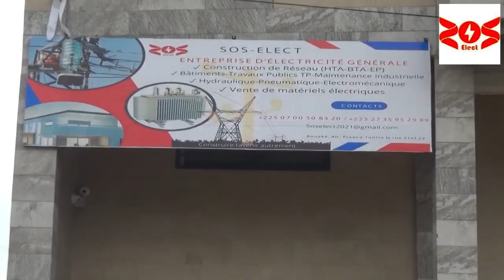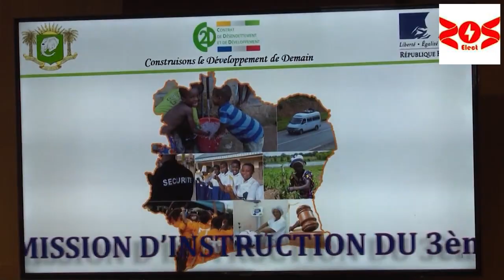COTE D'IVOIRE /INAUGURATION CENTRE DE SERVICE CIVIQUE DE BOUAKE/ SOS-ELECT HONORÉE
Ces compétences sont désormais reconnues par le gouvernement ivoirien.
SOS-ELECT, entreprise spécialisée dans l'électricité générale a eu la lourde responsabilité de Construire le réseau électrique du centre de service civique de Bouaké, inauguré vendredi 24 mars 2023 par le Premier Ministre Patrick ACHI .
Invitée à la cérémonie d'inauguration, elle a traduit sa reconnaissance au gouvernement ivoirien